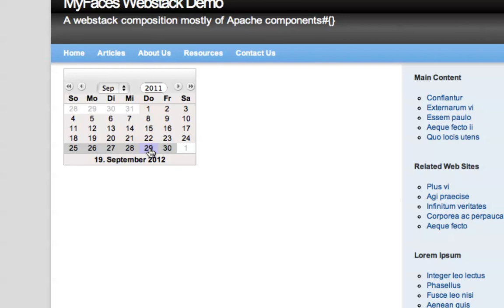date picke with 3d animations